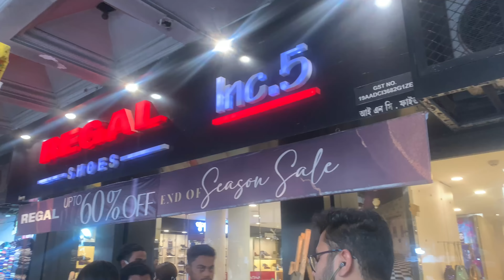New Market Collections 2021 || Cheapest Market In Kolkata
So basically i am a central government employee . But I always wanted to do something other than having a 9 to 5 job. So I decided to start this vlog channel.